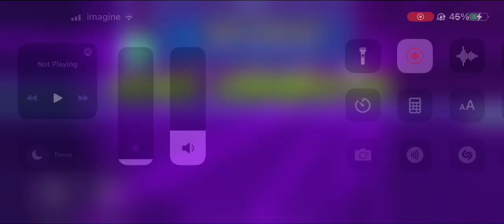THIS IS NOT A TROLL | Geometry dash 2.2